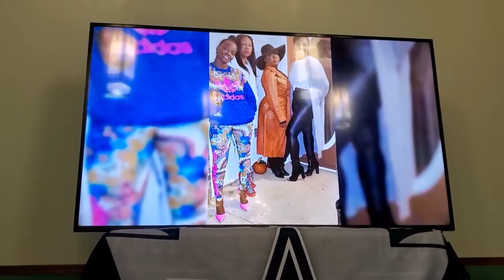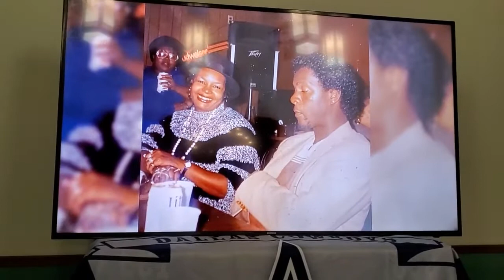Saying see you later Lo